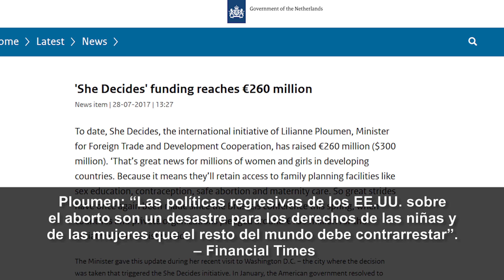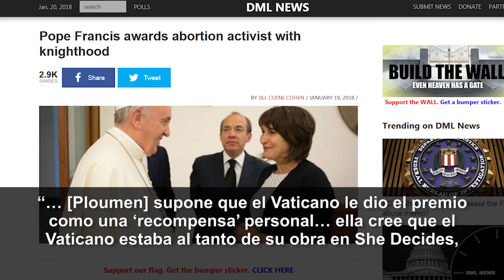Francisco otorga medalla de honor a la activista holandesa pro-aborto Lilianne Ploumen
--Nuestros sitios web y canales de YouTube en otros idiomas--